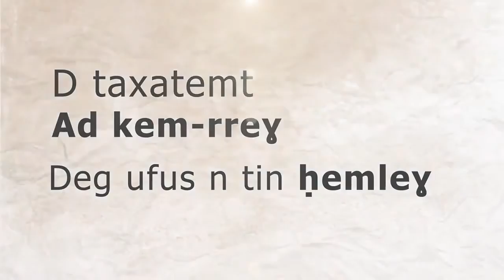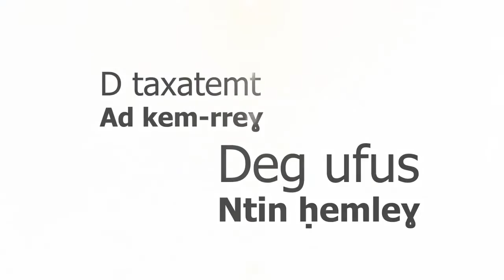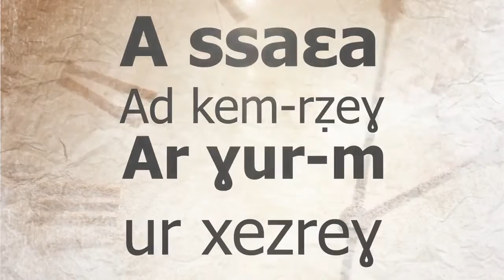Kamel Igman - Essaa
Carrière
Années 1980 :
Kamel Igman a d'abord commencé dans la chanson en solo au début des années quatre-vingt, avant de fonder, avec Azwaw Oussadi, le groupe Igman qui le fait connaître au grand public

Carrière solo
En 2010, Igman sort son album intitulé Thiziri, dont la thématique aborde essentiellement les sujets de l'amour et de la joie. Dans cet album, il interprète deux chansons en duo avec la chanteuse Nassima.

Discographie
1984 : Di lhem neɛya
1986 : Gulleɣ (Avec Azwaw Oussadi)
1987 : Ur iyi d saḥ ara (Avec Azwaw Oussadi)
1988 : Ccah ay ul-iw
1989 : Dewwer dewwer a lalla
1990 : Ay axelxal
1993 : A rray-iw
2000 : Ay aḍebbal
2000 : Acimi
2003 : El Visa
2007 : Lmektub
2009 : Ayen a tayri-w
2010 : Taḥbibt n ddunit-iw
2016 : Ma raison de vivre
↑ a et b Ali Chebli, « Kamel Igman en concert demain au Cabaret Sauvage de Paris : J’ai débuté la chanson à l’âge de 15 ans » , sur La Dépêche de la Kabylie, 10 décembre 2011
Le chanteur lyrique et sentimental Kamel Igman revient, cet été avec un nouvel album. « Ma raison de vivre », est l’intitulé de ce nouvel opus. Toujours fidèle à sa thématique initiale, Kamel Igman nous gave, encore une fois, de ses belles et romantiques chansons qui prouvent encore que la chanson d’amour a de beaux jours devant elle. « Tu es ma raison », est un hymne à l’amour que nous chante Kamel avec beaucoup de sincérité et de sensibilité. Dans cette chanson, l’auteur exprime tous ces sentiments envers sa bien-aimée en des termes empreints de lyrisme et de métaphores subtiles. « Tu es dans mon cœur. Que tu habites d’ailleurs. Je t’aimais sans que tu le saches! Tu n’as pas voulu me croire. Tu coule dans mes veines, comme mon sang. Tu es ma vie. Tu es ma raison… Ma raison de vivre. Je comptais les étoiles. Et c’est autant que je t’aime. J’ai arrêté le temps. Et c’est avec ton amour que je l’ai orné. Tout ce qui m’est cher.
C’est en ton nom que je l’appelle. Tu es ma vie. Dans ce couplet, l’interprète n’a pas tari d’éloges envers sa bien-aimée. Les mots sont forts et expriment cet amour pur et profond qu’il porte dans son cœur. L’habillage musical de cette chanson est tout aussi savoureux que le texte. Kamel Igman nous a toujours habitués avec de belles mélodies et des textes très bien travaillés. Et ce n’est guère une surprise d’ailleurs, tant sa production artistique est de haute facture! D’autres chansons mélodieuses et passionnantes complètent le nouvel album, à l’instar de Allah allah a lwali, Ithri, S wul-iw, Tawizett, Tanina, Laxyuḍ…Kamel Igman a commencé la chanson dès son jeune âge, où il avait côtoyé les grands noms de la chanson kabyle avant de se lancer dans une carrière artistique prometteuse. Avec son alter ego Azwaw, il a fondé le groupe Igman qui a très bien marché durant les années 1980. Malheureusement, ce très beau duo n’a pas fait long feu, car après la production de deux albums seulement en 1986 et en 1987, Igman s’est « défait », et chacun est parti de son côté. Azwaw et Kamel ont fait chacun des carrières en solo. Cependant, Kamel sera par la suite le plus prolifique. Il produira une quinzaine d’albums dans son genre artistique de prédilection lequel est la chanson sentimentale où il excelle d’ailleurs à merveille. Avec ce nouvel album, Kamel Igman signe, comme à l’accoutumée, son retour tonitruant et…lyrique au grand bonheur de ses fans et des amateurs des textes sensuels.